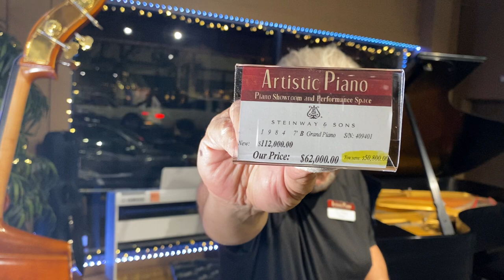Steinway & Sons B 6'11"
Steinway & Sons Model B 6'11 semi concert grand. At almost 7' long, this instrument is only 1 model below the 9' concert grand. Piano is in VERY good condition. Action has received concert level regulation, so it plays and sounds like a dream. Price of a new Steinway model B = $112,000.00